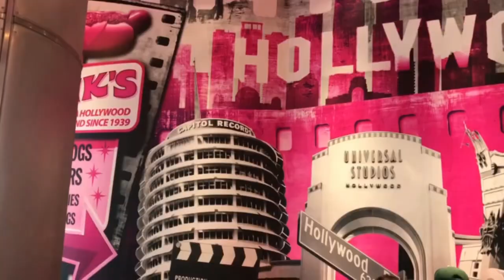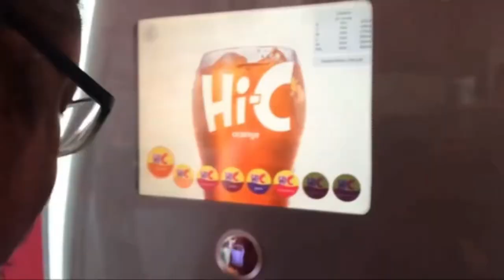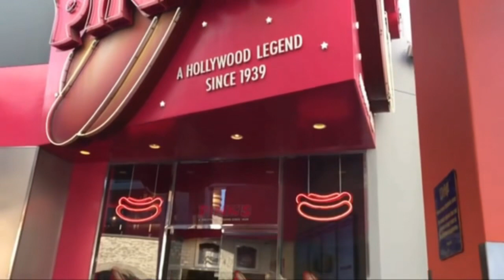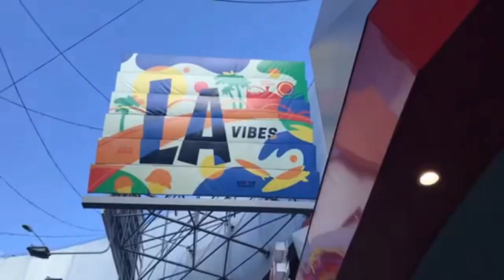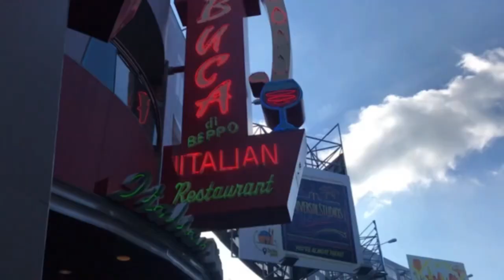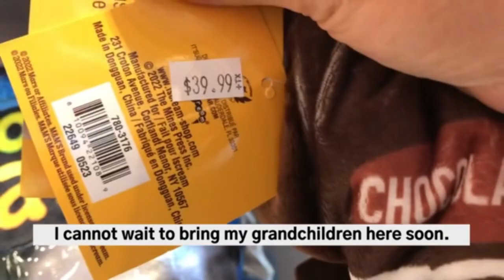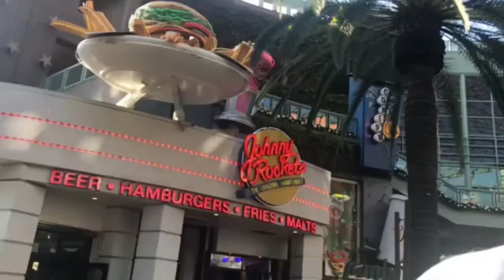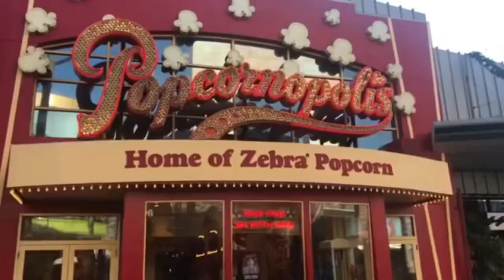Christmas Eve at Universal City Walk Hollywood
Hi Friends,
Come on and let’s revisit Universal City Walk, where you can find a lot of shops and restaurants.